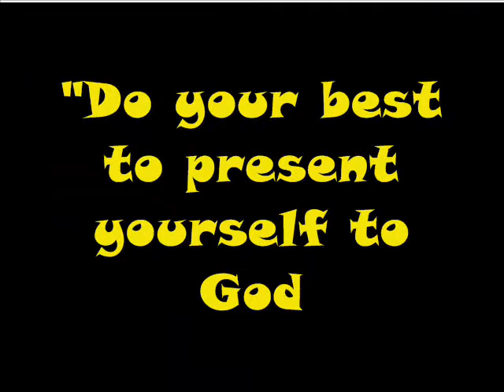2011AWANAsunday.wmv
AWANA ministry at FBC Pleasanton.  Special thank you to all of our worker!